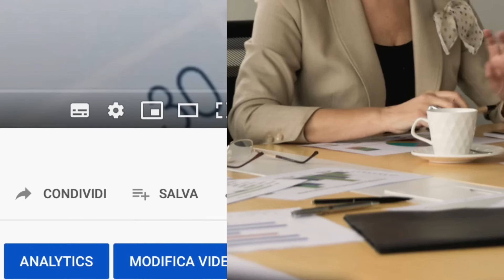PENSIONI OTTOBRE 2024 👉 3 NOVITÀ / PARTICOLARITÀ IN ARRIVO CON IL PAGAMENTO ✅ ESCLUSIVA IMPORTANTE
In questo video analizziamo in esclusiva le tre novità in arrivo con le pensioni di Settembre 2024. Vediamo cosa aspettarci, gli aumenti e chi invece riceverà un rateo senza importanti novità.